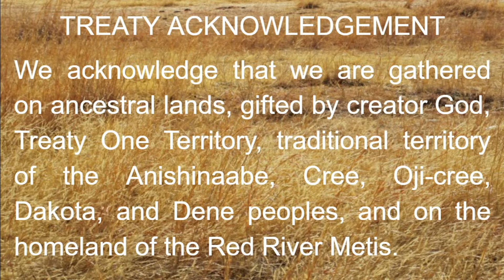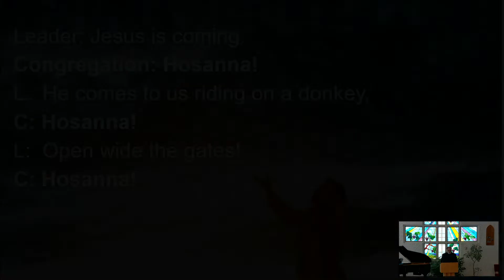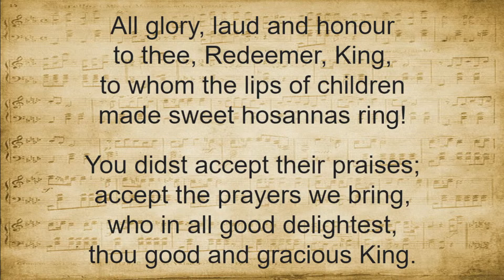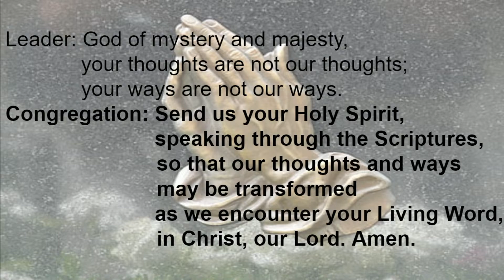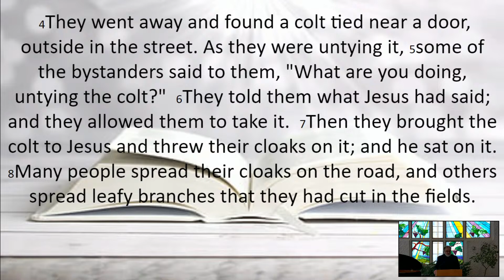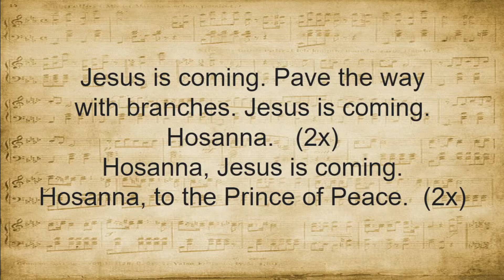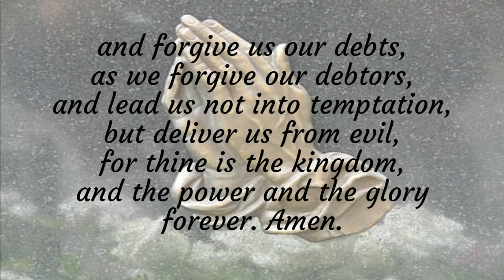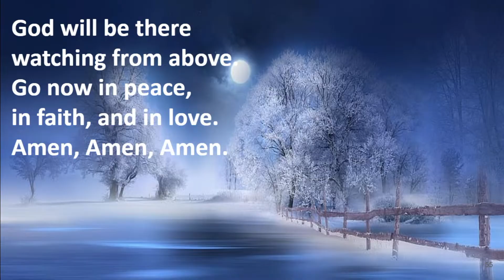March 24, 2024 - Rev Kevin MacDonald & Darlene Overby